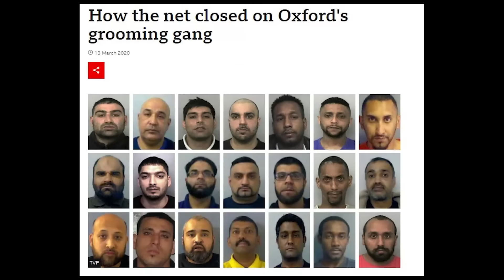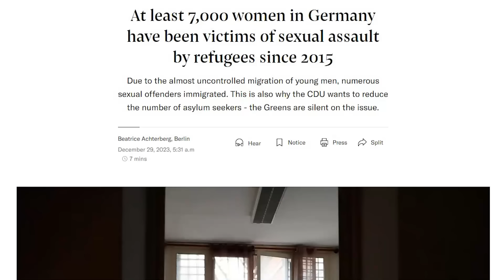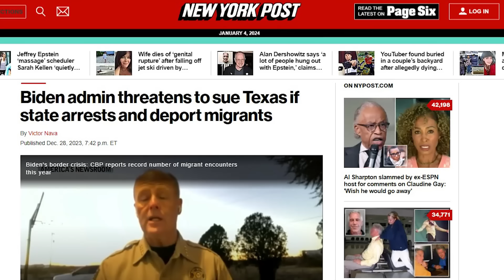DONALD TRUMP WARNS PRO-HAMAS SUPPORTERS IN AMERICA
In this thought-provoking video, Harris Sultan delves into the complexities of modern politics and societal challenges. He reflects on his controversial stance during the Israeli-Palestinian conflict and explores the intricacies of American and European politics, touching upon figures like Donald Trump, Geert Wilders, and Giorgia Meloni.

Harris discusses the notion of choosing the 'lesser of two evils' in democracy and the difficulty of finding political alignment in a world filled with diverse viewpoints. He candidly shares his shift in perspective over the years, particularly regarding the role of religion in society and the rise of 'Wokeism'.

The video also addresses the controversial topics of migration, cultural integration, and the challenges Western countries face with internal and external threats. Harris emphasises the importance of ideological screening for immigrants and critiques policies he sees as facilitating illegal migration.

Harris doesn't shy away from expressing his support for certain political figures, despite disagreements on various issues. He explains his rationale, focusing on what he perceives as the primary threats to Western societies, such as Islamic fascism, and the need for strong leadership to address these challenges.

Join Harris in this unfiltered analysis of current global issues, where he questions mainstream narratives and calls for a critical examination of the world we live in.